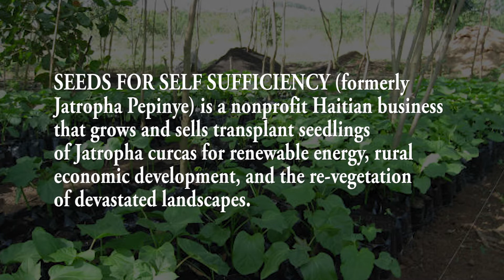Seeds for Self Sufficiency: Biofuels in Rural Haiti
How do you develop an economy in a country with no energy resources except biomass?  How can a tropical rainforest island country that has been 98% deforested begin to recovery their environment while feeding their citizens in a sustainable way?

Kathleen Robbins has been working in Haiti since 2003 and lived there for 15 months. She works with People and Place's project Jatropha Pepinye to address these over the past three years.  The goal of the Jatropha Pepinye is to engage a 1000 growers producing a million gallons of biodiesel/year on land that isn't suitable for food production.  The internal market for biodiesel is immense, by Haitian standards, since all petroleum products in Haiti are imported.  And while developing the capability to produce biodiesel, the entire value chain is being developed to maximize the economic impact and ensure sustainability.  The Sustainability Technology Center at the University of Illinois has been providing continuing technical support for biodiesel production as well as support to maximize other products in the value chain."